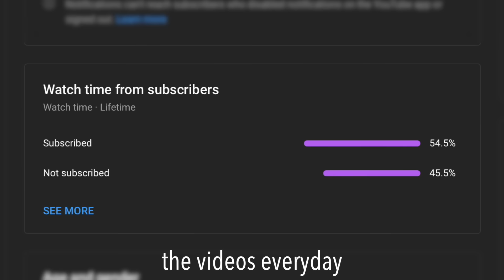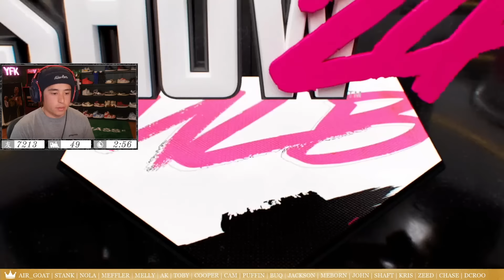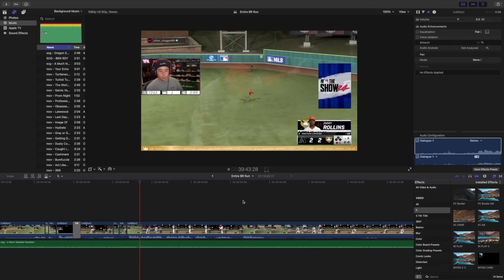An Entire BR Run... In ONE Video.